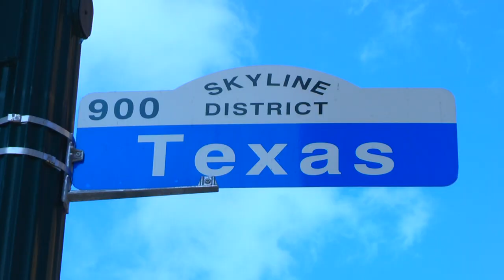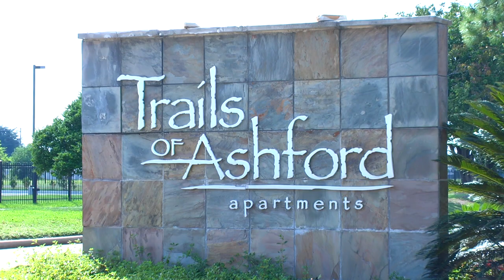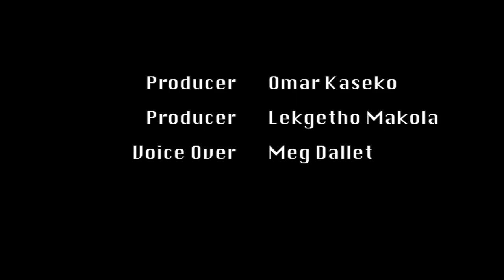Kali TV Online: This week, meet Fredinah Peyton a.k.a Rah P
Kali TV visited Houston Texas and met with Fredinah Peyton a.k.a Rah P. Rah P was one of the promising female hip hop artist to come from Tanzania. Rah P explained to Kali TV what happened to her career and plans she has on the future.